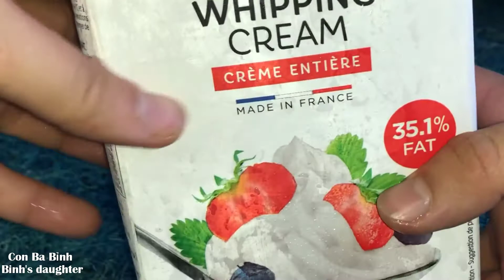Kem Dâu tươi mát với 3 nguyên liệu không cần máy làm kem| Con Ba Bỉnh | Món ngon chuẩn gia đình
Mình sẽ không thấy được người thực xem và ý kiến nếu không nhận được phản hồi, mong mọi người thoải mái đóng góp giúp mình.
Các bạn muốn mình hướng dẫn làm món nào thì gửi mình sẽ làm video hướng dẫn hay nhé.

© Bản quyền thuộc về Con Ba Bỉnh
© Copyright by Con Ba Binh Production ☞ Do not Reup